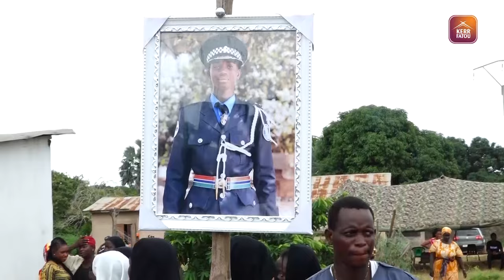Police Constable Sang J Gomez Finally Laid to Rest in His Hometown In Kitty